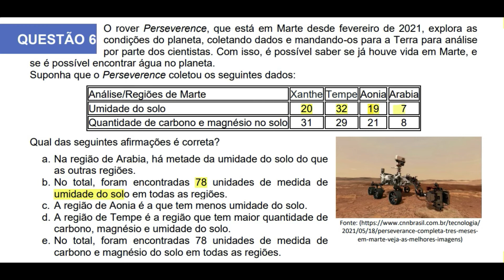RESOLUÇÃO DE PROVA DA OBR - NÍVEL 2 - 2021 - QUESTÃO 06 (OLIMPÍADAS BRASILEIRA DE ROBÓTICA)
Resolução da questão 6 da prova da OBR de 2021 (Olimpíadas Brasileira de Robótica). Nível 1. 4º ano e 5º ano do Ensino Fundamental 1.